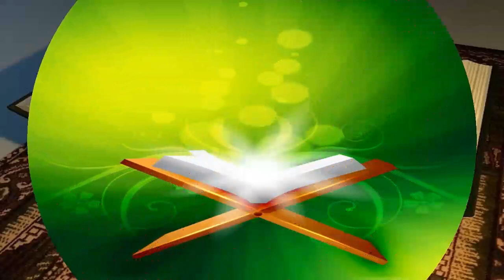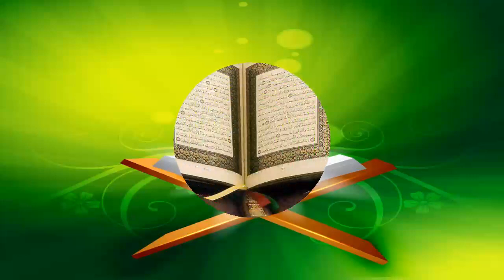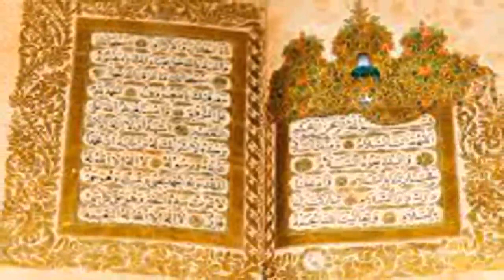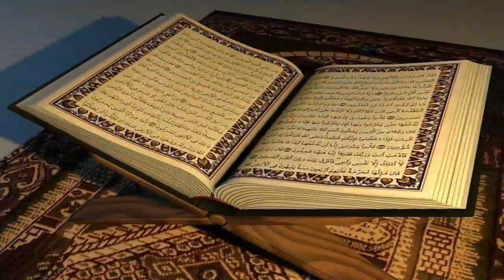Qurani Ayat Surah Albaqarah I Qurani Ayat ke Tashreeh I Quran